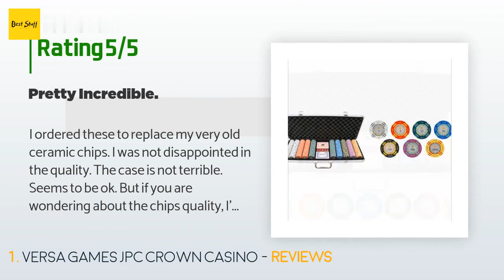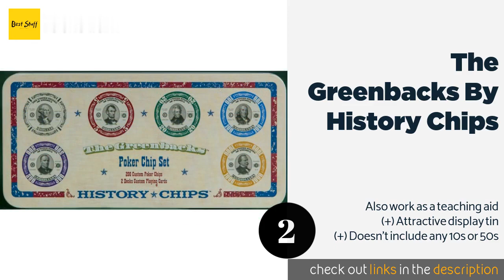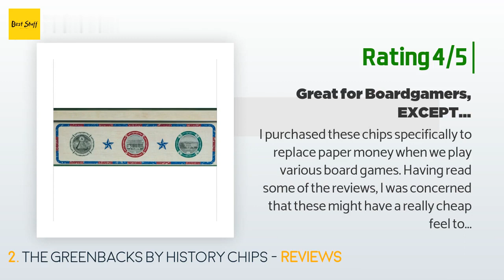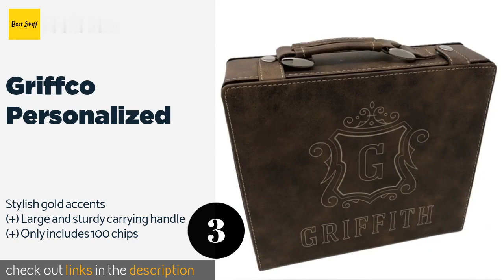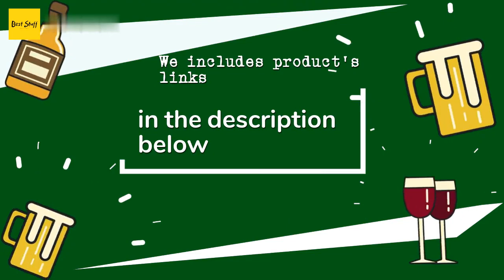🌵3 Best Poker Chip Sets 2020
1 - Versa Games Jpc Crown Casino:
✅ Amazon US
🌏 Amazon International

2 - The Greenbacks By History Chips:
✅ Amazon US
🌏 Amazon International

3 - Griffco Personalized:
✅ Amazon US
🌏 Amazon International